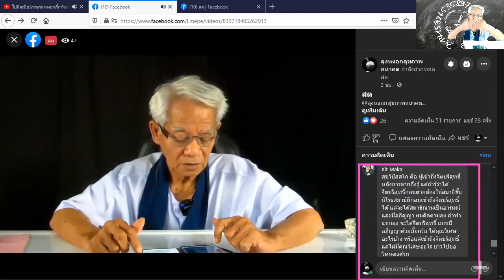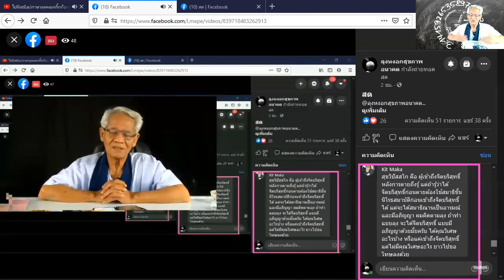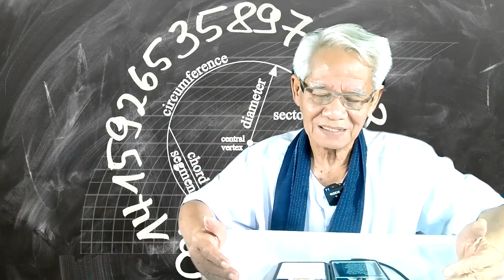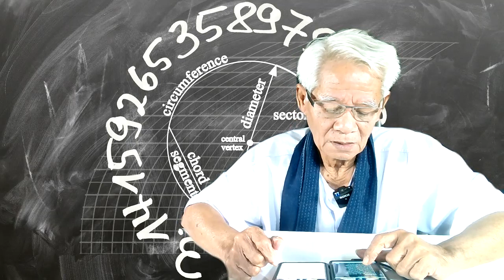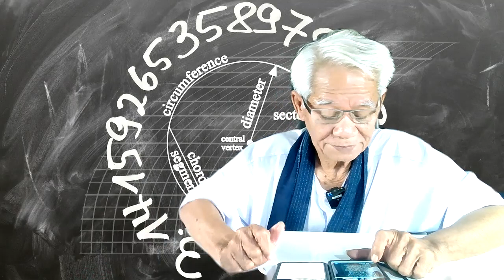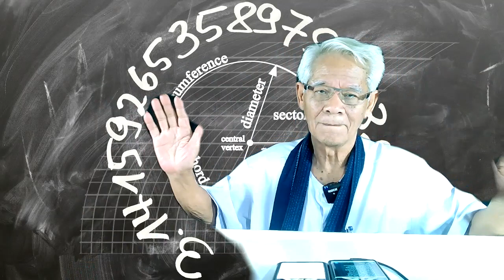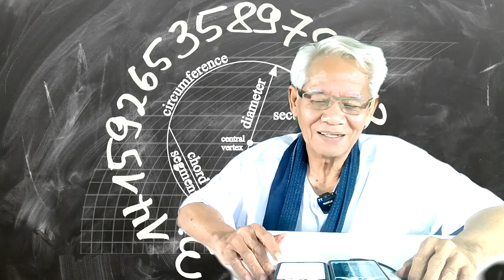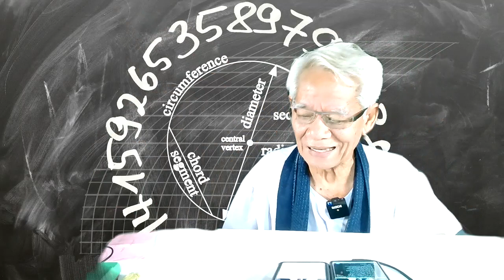เรียงให้ไหม่ใจขาดไหม/ภาษาลุงหงอกกิ๊กก๊อก/องค์ความรู้ไหม่ในศตวรรษที่ 21 [EP.0] วันที่ 07 มค. 2564